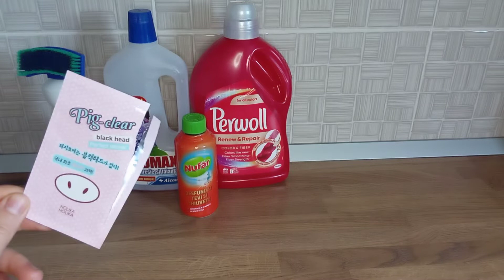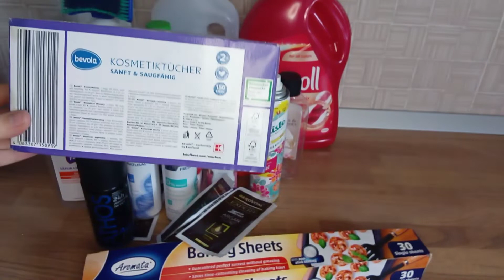Produse terminate octombrie 2022